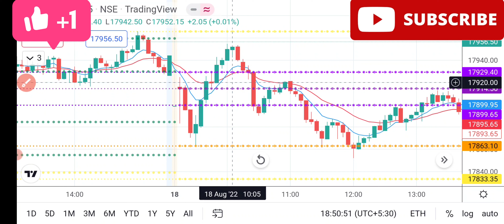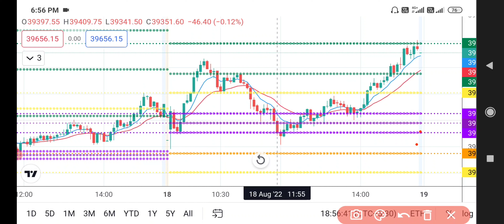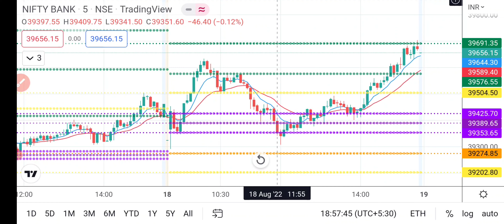Bank nifty LOSS recover செய்யும் இடமா??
@Day Trader saravanaN